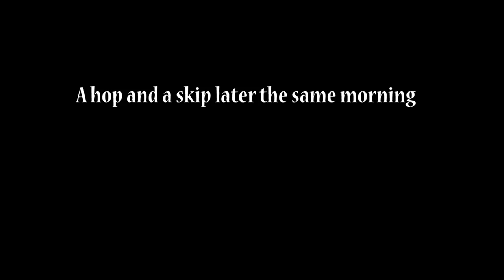Rise of Flight - MP Career Ep 8: Going to Church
In which the Sons of the Waves refuse to throw in the towel and bravely claw their way back into the sky for something of a double-episode. Possibly Episode-and-a-half... Regardless, tea is served, Huns are dealt with and, on occasion, deal with themselves in a satisfactory but dishonorable way.

There might be a hiatus after this episode, as I am going overseas for a spell. One must, after all, make an effort for the Commonwealth.

Songs in this episode is "Oh what a Lovely War", recorded in 1915 by Courtland and Jeffries, versions from the public domain.
"Oui Oui Marie" by Arthur Fields, public domain.

I use the Thrustmaster Warthog, Saitek X-55 throttle, MFG Crosswind rudder pedals and TrackIR5.